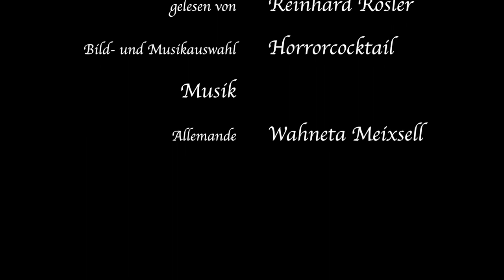Die Vergeltung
Autor: Annette von Droste-Hülshoff (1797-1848)